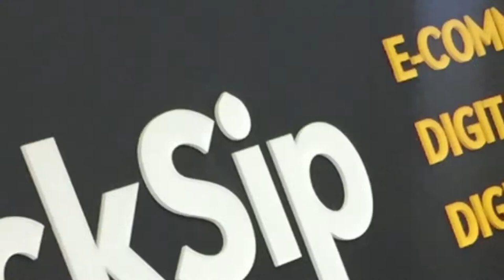Fotografía para ejecutivo estudio fotográfico Bogota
Un hombre de negocios debe tener una conexion positiva con sus clientes y los consumidores con retratos para ejecutivos o Photoshoot para personajes.